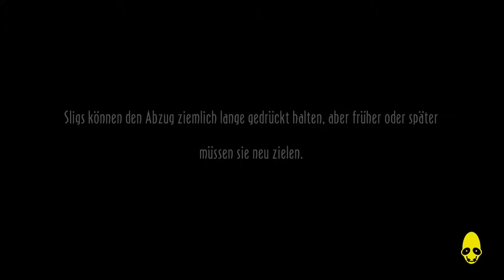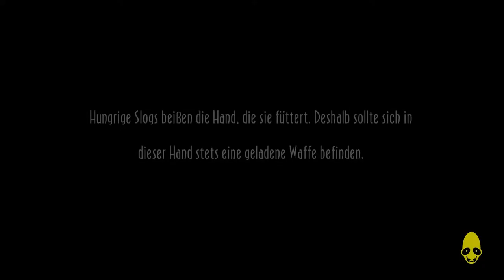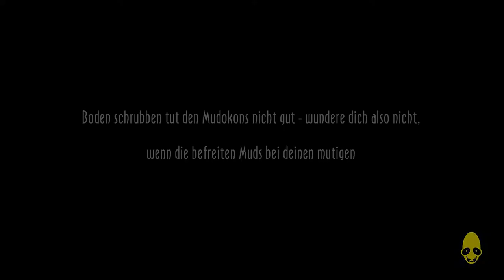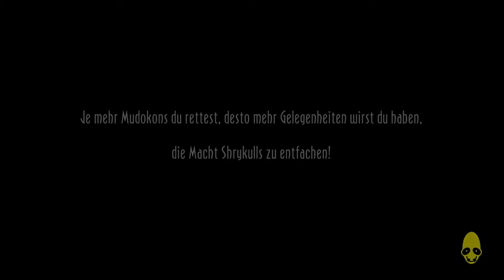Oddworld: New 'n' Tasty (PC) || Episode 35